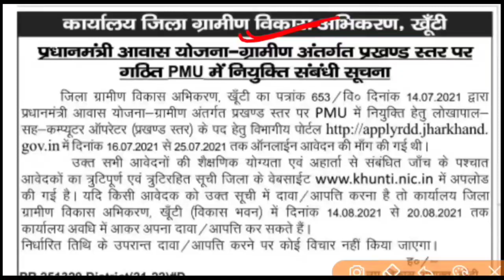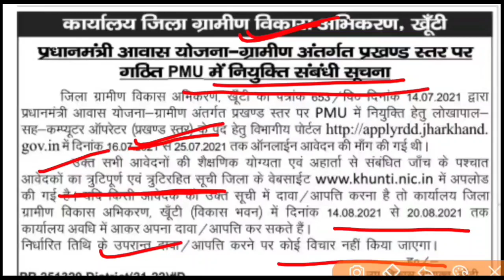Jharkhand Block Level Recruitment Important Notice | झारखंड ब्लॉक लेवल जॉब महत्वपूर्ण सूचना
block level job khunti important notice